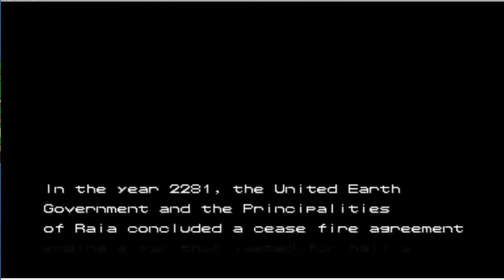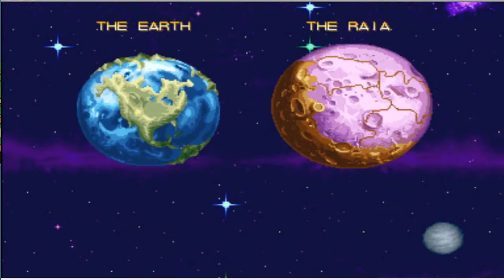Armored Warriors (ARCADE) [HD]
Armored Warriors
1994
CAPCOM
ARCADE